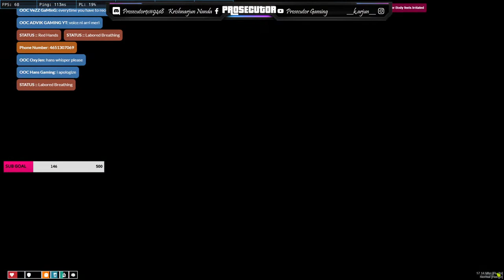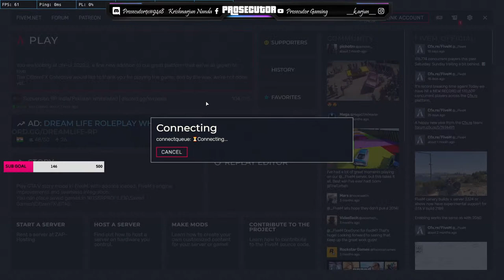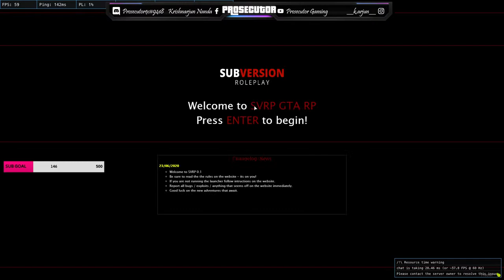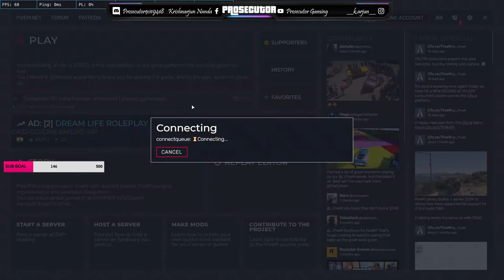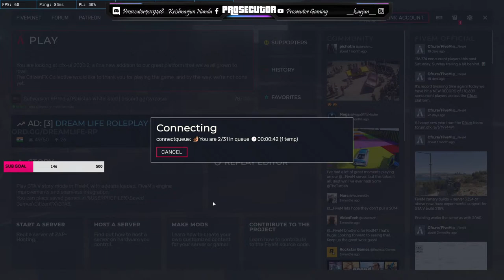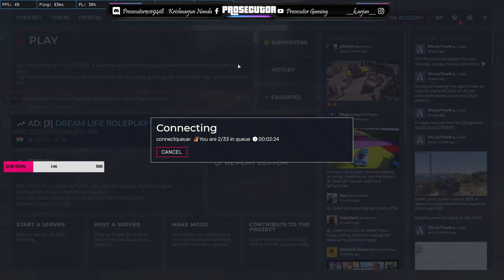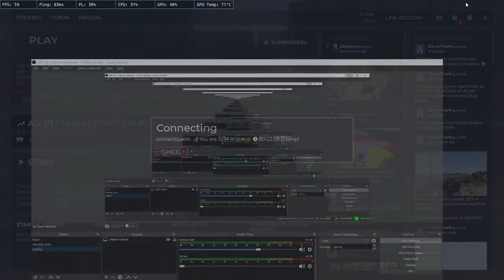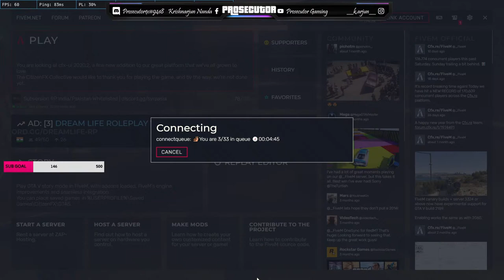GTA 5 ROLEPLAY |SVRP| INDIA| Phoolchand Tripathi Pillbox Security and Karam Bhari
Welcome guys my name is Krishnarjun
I enjoy playing various games with my friends and thought it would be entertaining for others too.

🔹️I stream from my gaming Laptop
  Lenovo legion Y540
  powered by intel
  Processor i5 , 9 th gen
  GPU       Nvidia 1650
  60hz refresh rate monitor

🚫Chat RULES 🚫
   The following are not allowed:
    • Self-Promotion
    • Bullying/Racism
    • Swearing